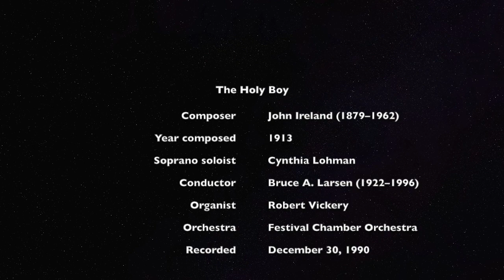The Holy Boy by John N. Ireland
"The Holy Boy" is a Christmas song by John Nicholson Ireland (1879–1962), who was an English composer. The soloist is Cynthia Lohman. This performance was conducted by Bruce Larsen on the Feast of the Holy Family, December 30, 1990.